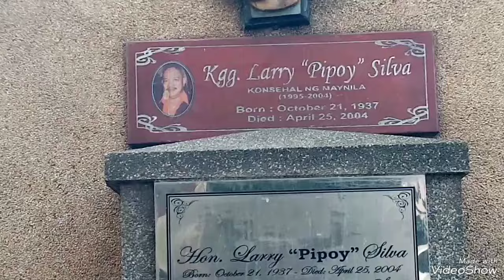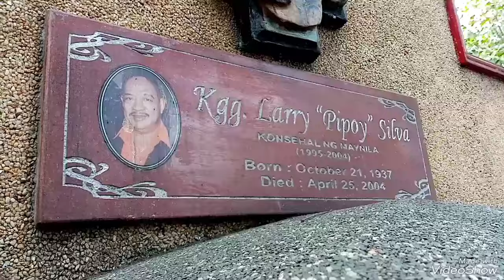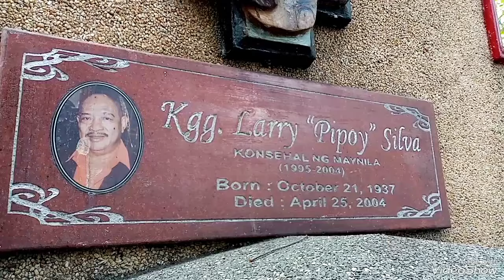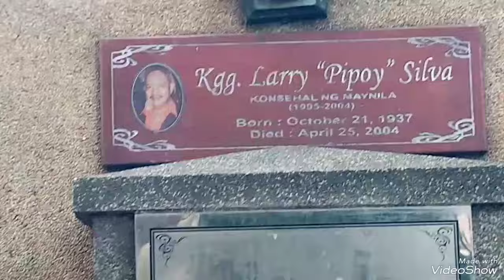Visit: Larry Silva Pipoy